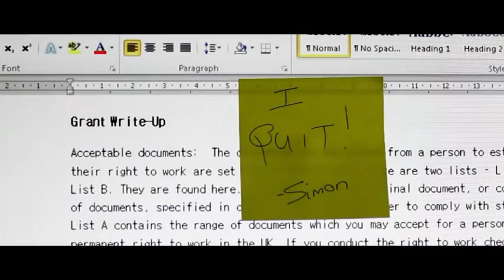Simon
Starring Peter Kearns